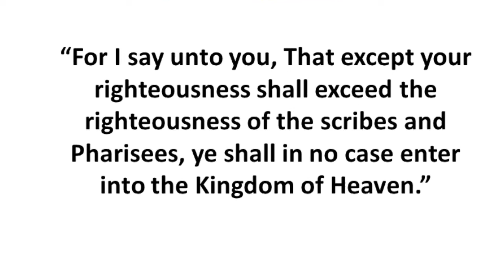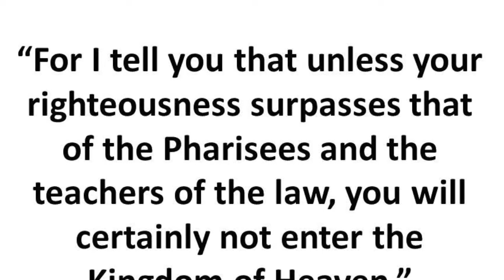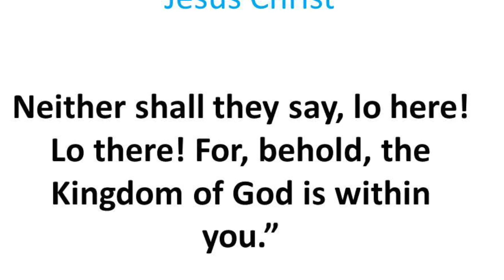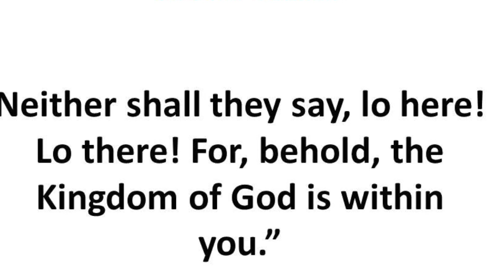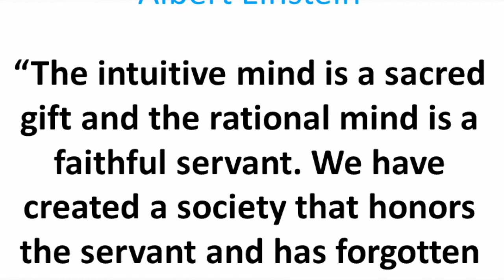Perceive Like Christ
The Kingdom of God, which is your soul, knows the way so run in that direction with love and dive deep within. In this way we get rid of the dust in our eye and are able to see through the clear perception of Christ consciousness.